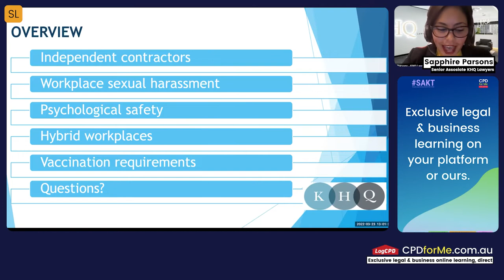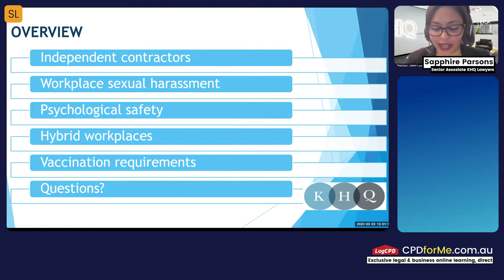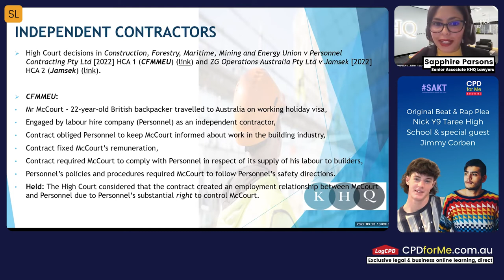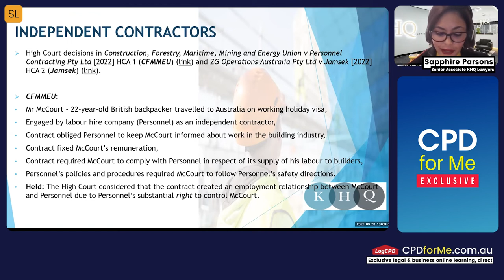PREVIEW | Emerging Trends in Workplace Law CPD for Me™ | 1 CPD Unit - Australian Substantive Law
This recorded one hour 2022 CPD-LIVE webinar with Sapphire Parsons discusses Emerging Trends in Workplace Law.

Learning outcomes:
1. Key contract and engagement considerations for independent contractors relationships,

2. Key legislative changes regarding sexual harassment and tips to manage this in the workforce,

3. Psychological safety as a key workforce risk and managing this in an anti-discrimination context,

4. Managing hybrid workplaces in the “new normal”,

5. Navigating vaccination requirements as an ongoing feature of workplaces.

Thank you. Your purchase contributes to supporting Aussie kids too. Every 1,000 sold at CPD for Me will sponsor one Aussie kid to participate in SAKT.

1 CPD Unit - Australian Substantive Law

About your speaker:
Sapphire is a Senior Associate in our Workplace Relations & Safety team. Prior to joining KHQ, Sapphire worked with national commercial law firms and at national levels of the Australian union movement. Her experience includes industrial relations, employment and discrimination.

Sapphire’s experience across diverse industries (including recruitment, healthcare, professional services, manufacturing, government, retail, warehousing, distribution, education, and construction) informs her delivery of practical workplace outcomes to minimise risk and liability.

Further Information